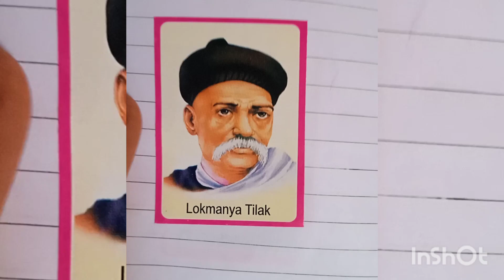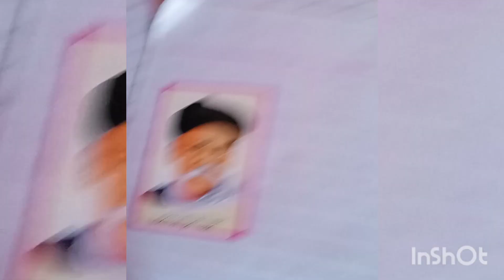legend of india 🇮🇳